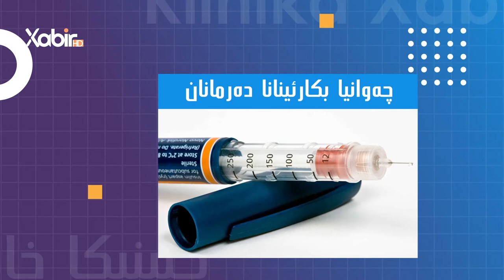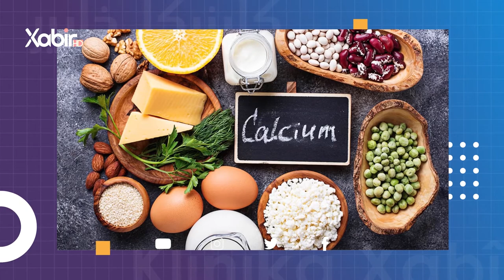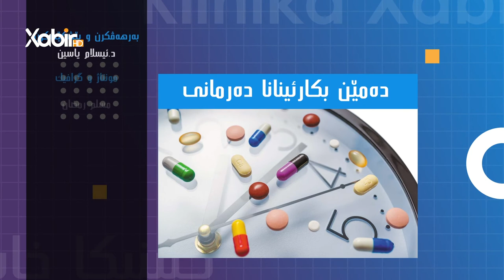کلینیکا خابیر | دکتور ئیسلام یاسین | پێتبونا هەستیکان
بەرنامێ: کلینیکا خابیر
ژبەرهەڤکرن و پیشکێشکرنا: دکتور ئیسلام یاسین
بابەت: پێتبونا هەستیکان
ــــــــــــ
Instegram⬇️